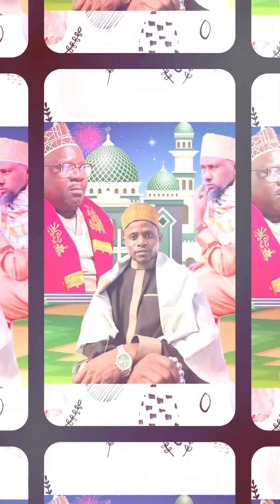Khaliif ABDALA And AKHI KHALIIF BALI AHMED/Qasiidadii DEYNABA RASUUL 2023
New qasiida Deynaba rasuul
Khaliif abdala and khaliif Bali Ahmed